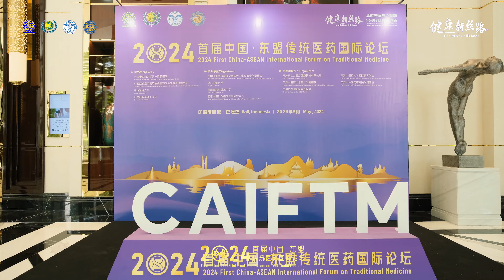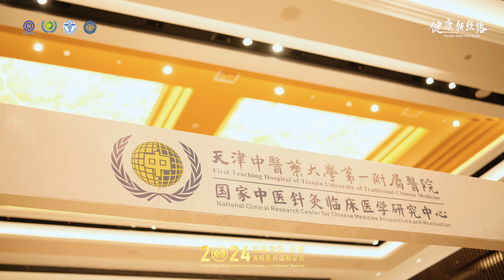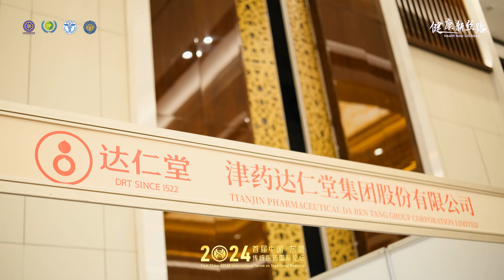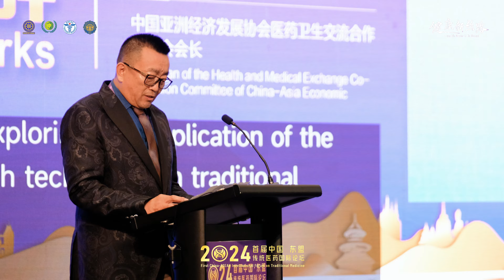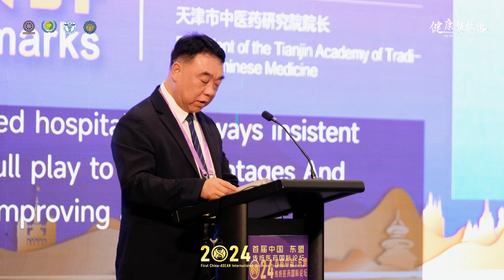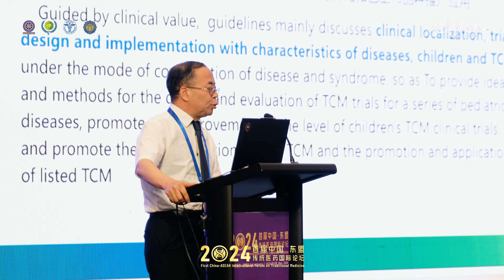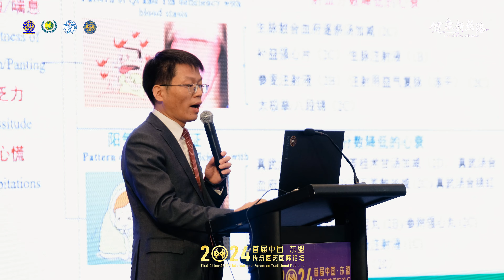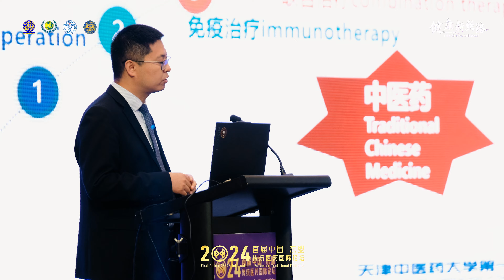FIRST CHINA - ASEAN INTERNATIONAL FORUM ON TRADITIONAL MEDICINE